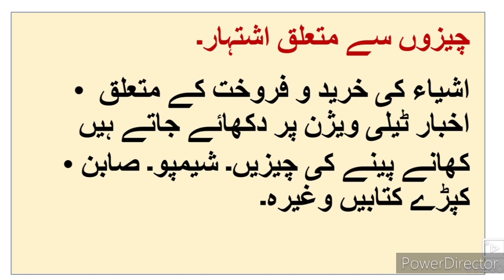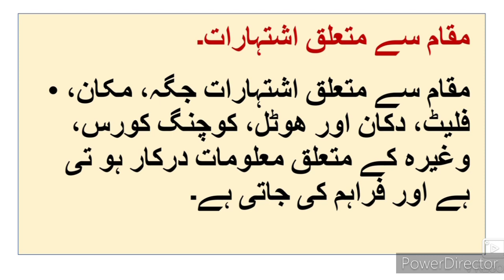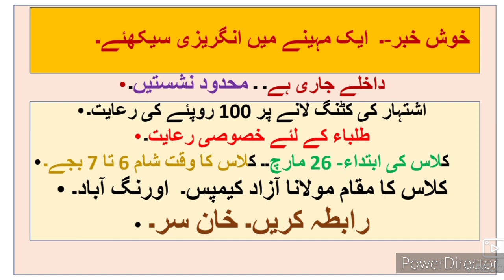URDU Writing Skill 8th 9th 10th ll اُردو اطلاقی تحریری سرگرمیاں اشتہار نویسی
URDU Writing Skill video gives you complete information and Explanation about the Urdu itlaqi tahreeri maharat khulasa Nawesi ishthar Nawesi. Urdu medium channel by sir Abdul Sattar Khan provide quality online education for students of Urdu medium school IXth VIII Xth XIth XII th class Urdu writing skills.